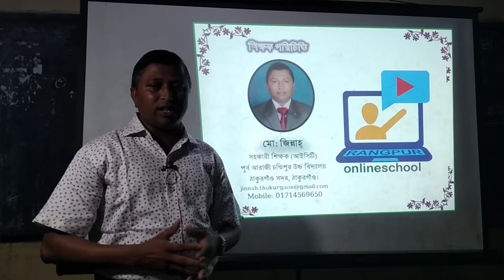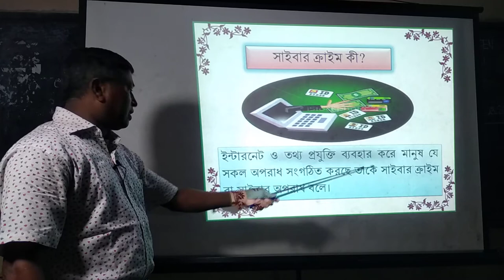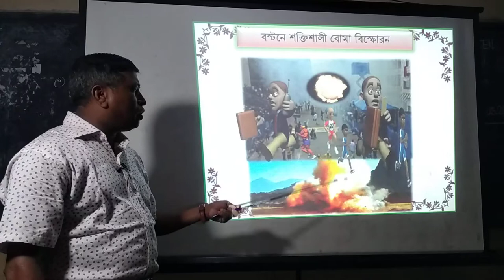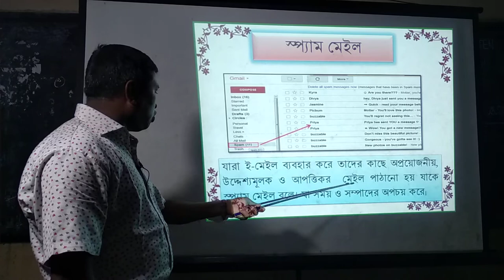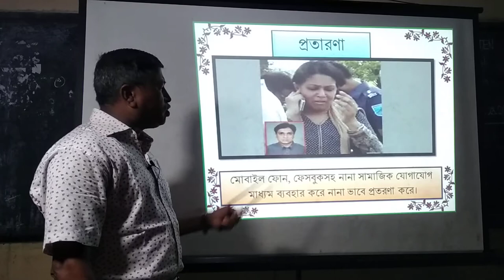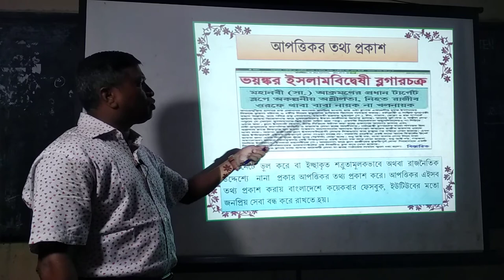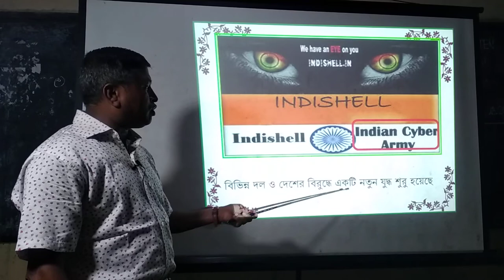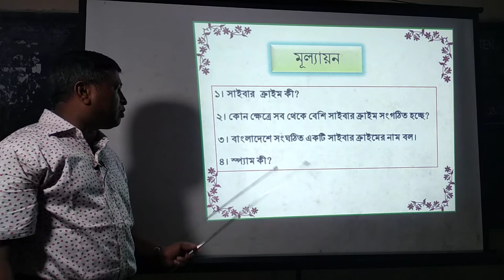Md Jinnah | ICT Class 8